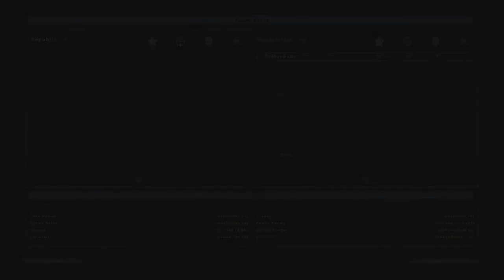OG Star Wars Battlefront 2 Mods: KrypticElement's Era Mod: Geonosis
All things Star Wars Gaming and More!

Origin Gamer Tag: RedSun446

PSN GamerTag: JimAZ99